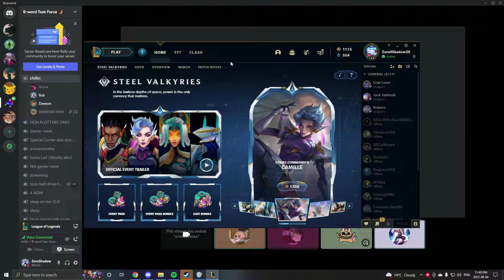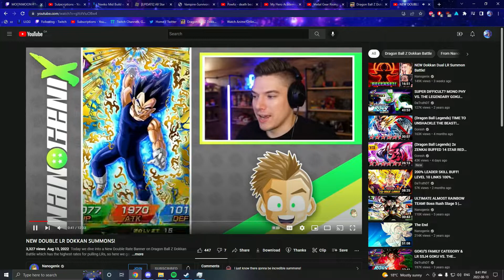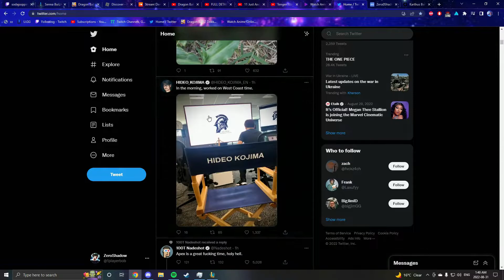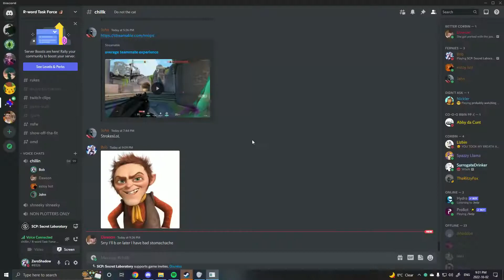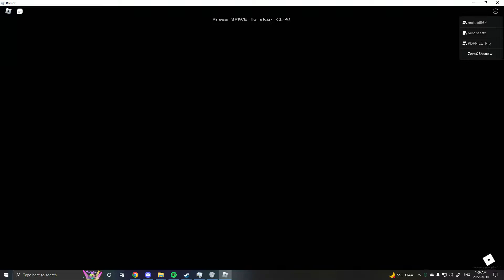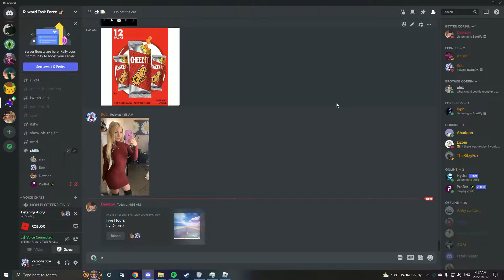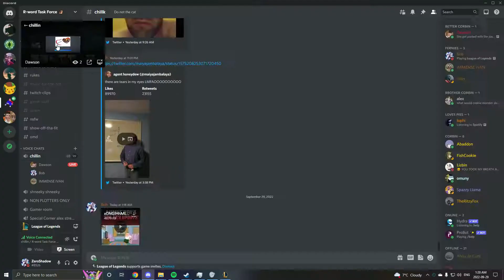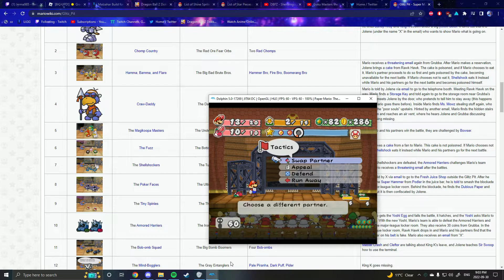Nah im crine 😂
nah im dead